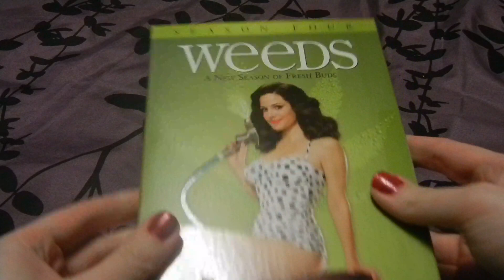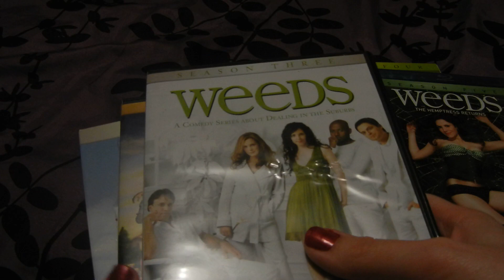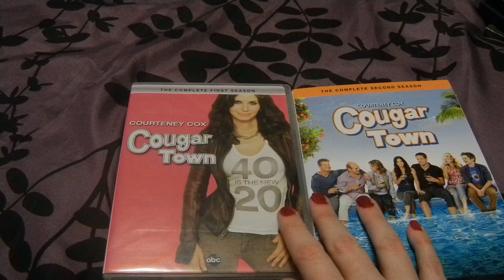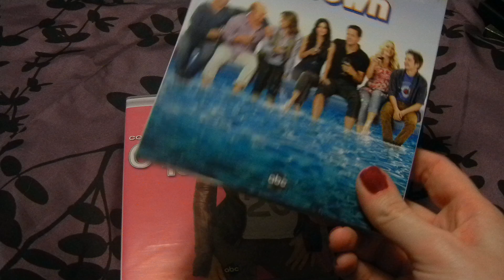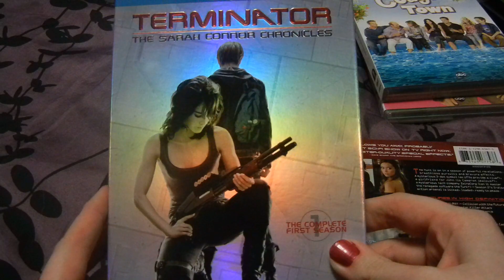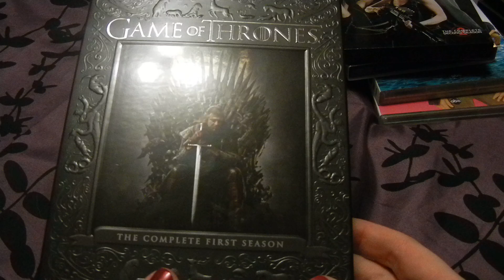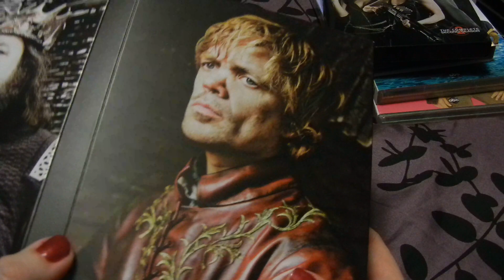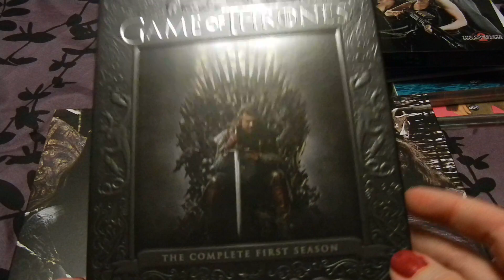May Blu Ray/DVD Update Part 1-- TV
TV I've picked up over the last few months.